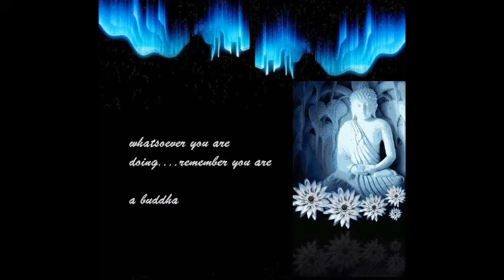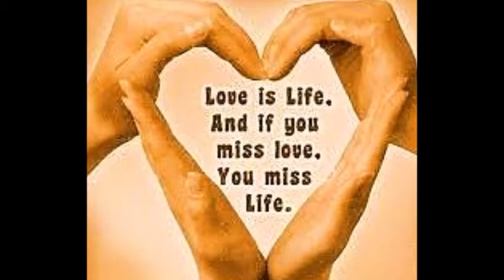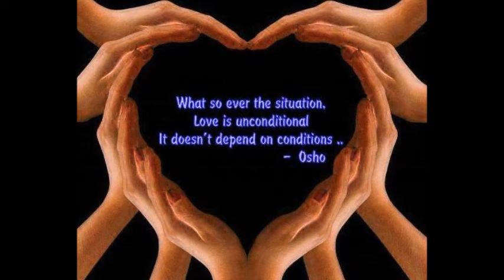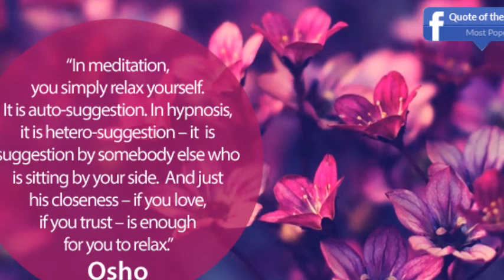QUESTION ANSWER SESSION KHIZR AND KABIR